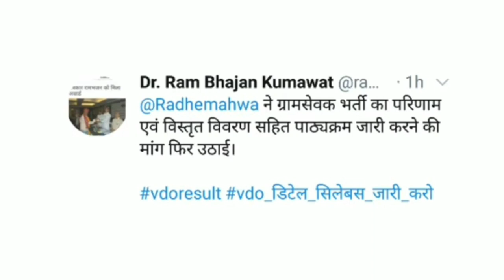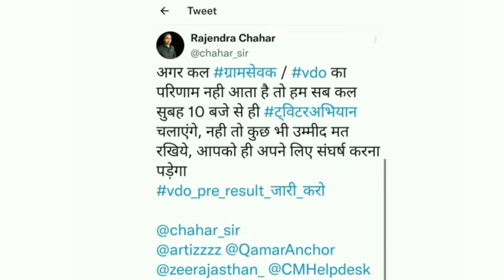upenyadav VDO रिज़ल्ट बड़ी खबर/ग्राम विकास अधिकारी रिज़ल अपडेट today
Description
बड़ी ख़बर/VDO Result जारी/ ग्राम विकास अधिकारी रिज़ल्ट आज इतनी बजे तक आएगा
4 Mar
2022
Rajasthan VDO GRAM SEVAK RESULT 2022 || देखिए Cutt Off , 15 गुणा छात्र पास

ग्राम विकास अधिकारी रिजल्ट
Gram vikas adhikari result date
ग्राम विकास अधिकारी रिजल्ट कब आएगा
Gram sevak result kab aayega
Gram sevak result 2021
Vdo
Vdo bharti
Vdo exam ka result kab aayega
Neelam meel

 rajasthan gram sevak cut off 2021 rajasthan gram sevak cut off
rajasthan gram sevak cut off marks vdo_cut_off_2021_quality_education
gram sevak cut off 2021 subhash charan gram vikas adhikari expected cut off
gram sevak safe score 2021
 gram sevak safe score
gram sevak cut off 2021 vdo cutoff taiyari karlo

Education

Educational

Govt vacancy

Vacancy update

Education
Vacancy

Job alert

vdo cutoff
 gram vikas adhikari cutoff
gramsevak cutoff
vdo paper 2021
 vdo answer key 2021
gramsevak answer key 2021
vdo exam answer key 2021

Safe score for gram sevak exam
Safe score for gram vikas adhikari exam Safe score for vdo exam
Vdo ki pre cut off kitni ja skti hai